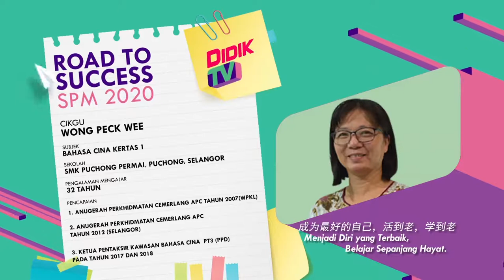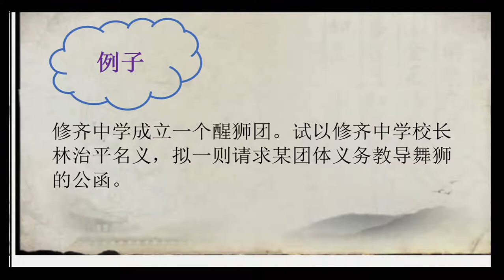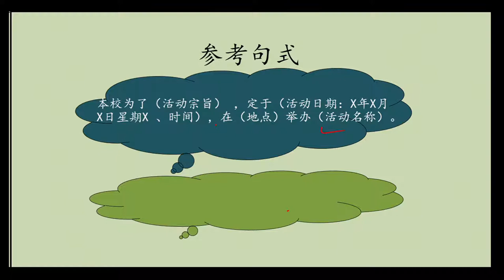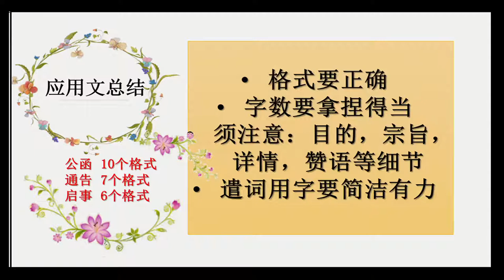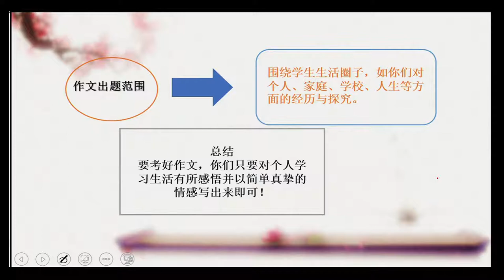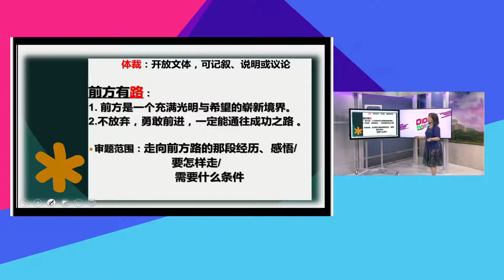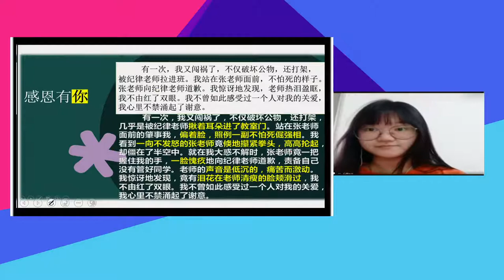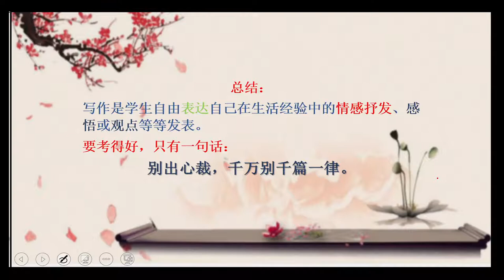DidikTV Eps 58 RTS Spm 2020 Bahasa Cina Kertas 1